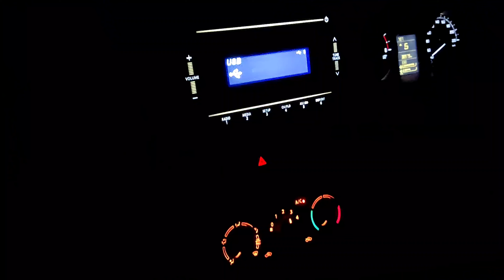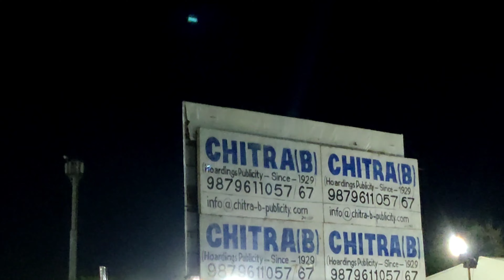MADHAPUR BEACH EXPERIENCE...🏖️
i hope you like this travel series .
we travelled almost 1200 kilometres in just 4 days and explored so many places in gujarat .

in this video we travelled from madhavpur beach to junagadh via Mangrol & Somnath.

Mangrol is a town and (now a city) a minor port in Junagadh district in the state of Gujarat, western India. It was formerly the seat of the princely state of Mangrol.

The famous thing about Mangrol is Khadim Pak.

The Somnath temple, also called Somanātha temple or Deo Patan, is located in Prabhas Patan, Veraval in Gujarat, India. One of the most sacred pilgrimage sites for the Hindus, they believe it to be the first among the twelve Jyotirlinga shrines of Shiva. Reconstructed several times in the past after repeated destruction by several Muslim invaders and rulers,it is unclear when the first version of the Somnath temple was built. Estimates for the first Somnath temple vary between the early centuries of the 1st-millennium to about the 9th-century CE. The temple's history is a subject of disputes and remains controversial.